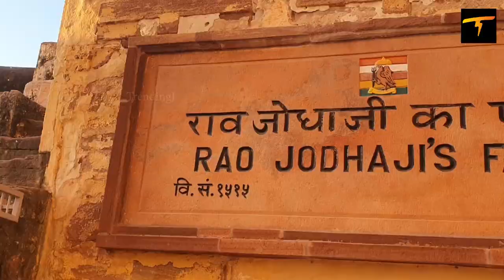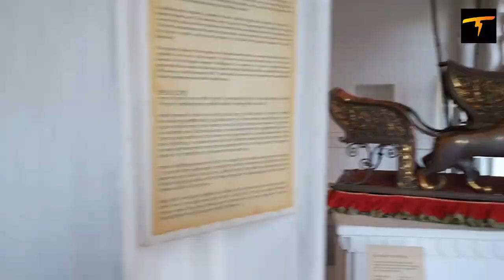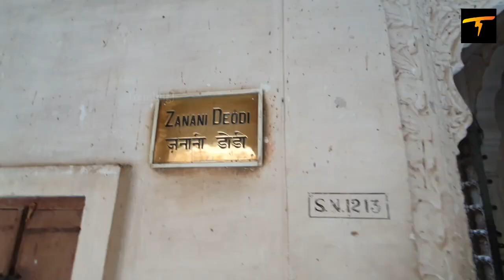Amazing tour to Charismatic Jodhpur City Palace | Jodhpur Haveli Tour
Viral Comedy Videos on Internet. Get most funny and latest comedy videos. Laugh with latest jokes on Internet and social media. Today's most beautiful comedy video.